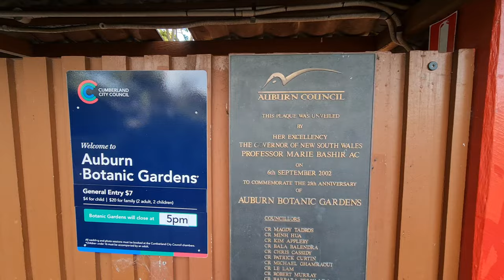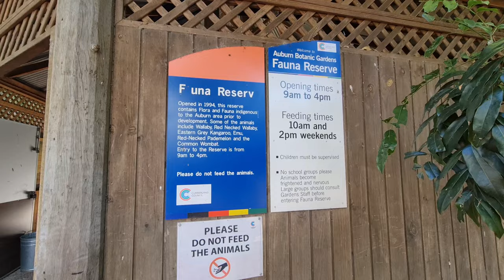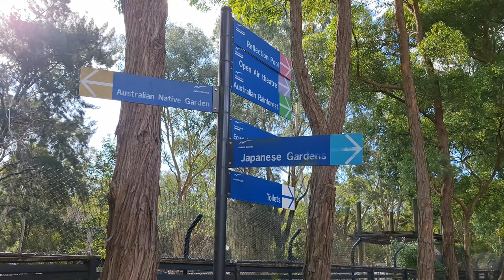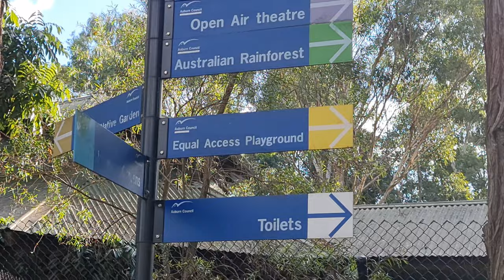Auburn Botanic Garden a Place everyone would love ❤️